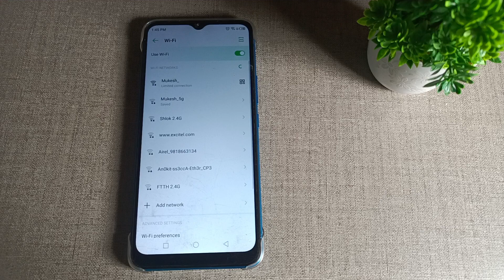how to connect WiFi in infinix smart HD mobile